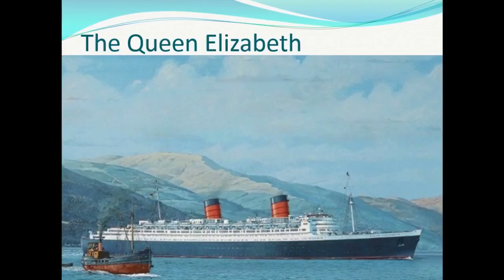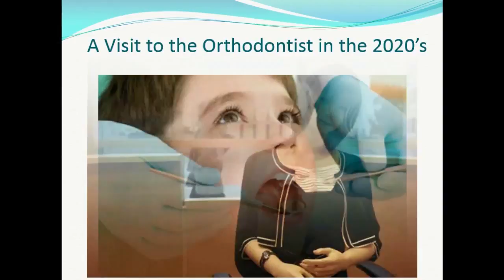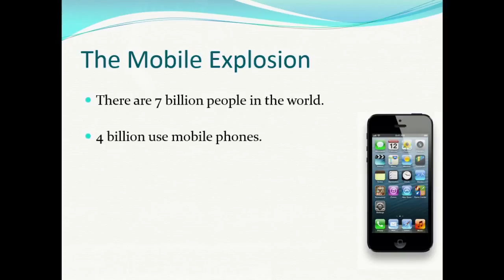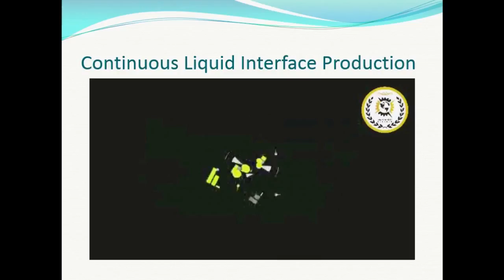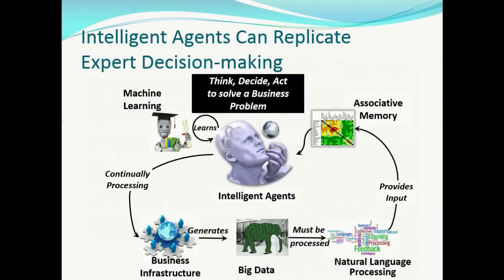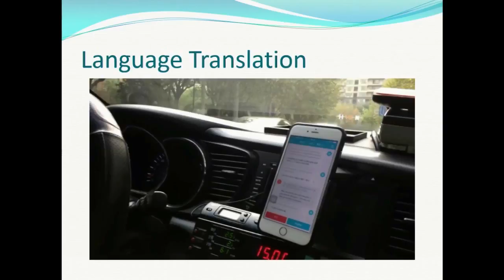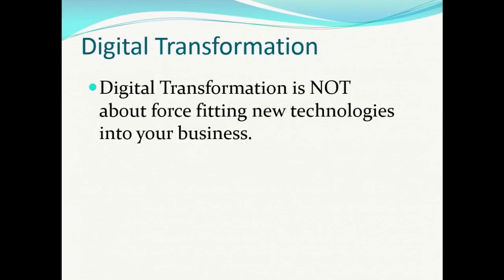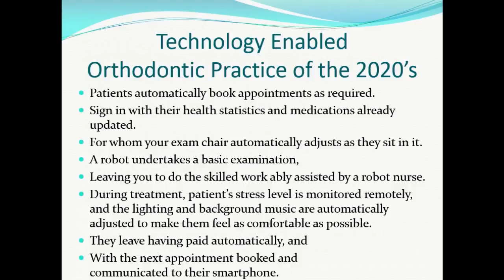A 2020 Vision of Orthodontics – How Technology is Disrupting “Business as Usual”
On February 10, 2017, Jack Shaw gave the Keynote Presentation to the American Association of Orthodontists Winter Technology Conference.

In his presentation he takes the attendees into the Future through "A Visit to the Orthodontist in the 2020's." He then shows how multiple technologies already emerging will come together to dramatically transform the practice of orthodontics.

He closes by showing orthodontists how they can plan for these changes and incorporate them into the strategic business plans.